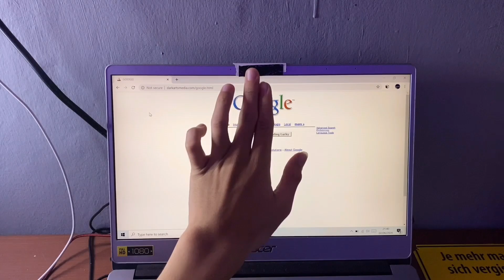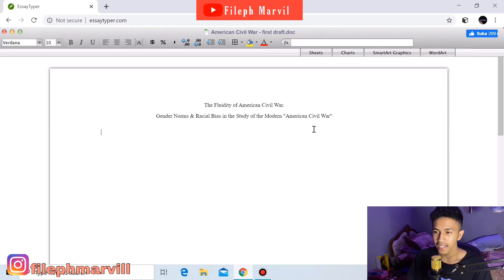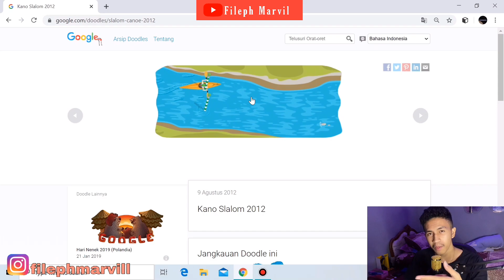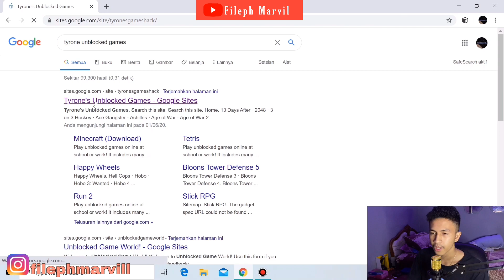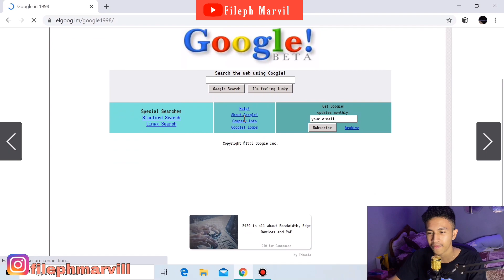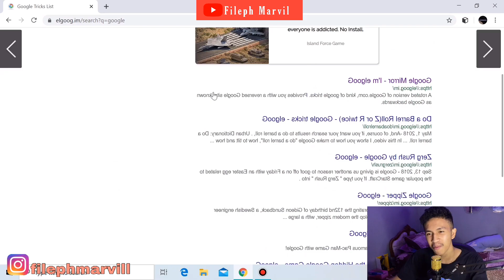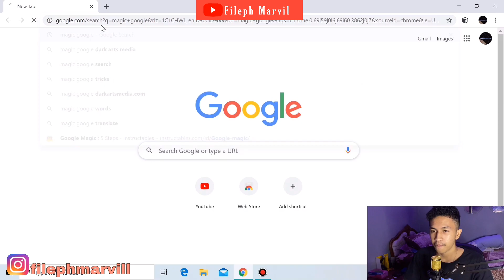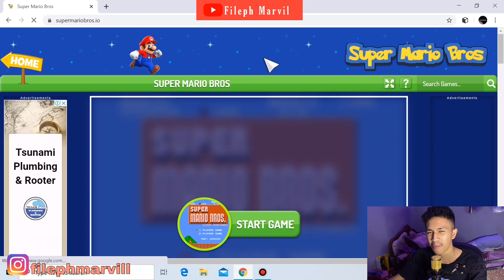GOOGLE TRICKS Yang Harus Kalian Ketahui !!! Banyak game tersembunyi dan Magic google...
Untuk video kali ini saya akan membagikan beberapa Google Tricks yang mungkin teman-teman semua belum ketahui.
Terdapat 10 Google Tricks di video ini, silahkan kalian cek saja untuk masing-masing tricknya

Semoga kalian bisa mendapat informasi yang baru dari trick-trick google yang ada di video ini

Masih banyak lagi Google Tricks lainnya, saya akan melanjutkan part 2 jika kalian mau.

Music__
Ryyzn Come Over x Savage Paul Flint (Mashup)